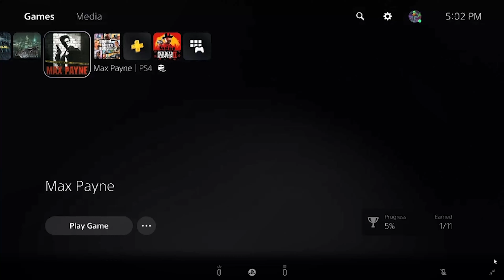Gameplay Fowl Ep 2 - Max Payne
Season One - Episode 2 of Gameplay Fowl!

After getting suddenly evicted, Bryzo takes Cooper to stay with an old friend until they can get back on their feet. Cooper feels he has hit rock bottom and has nothing left to lose... guess he's never played 2001's, Max Payne! While Bryzo tries to find them a new home, he attempts to give Cooper some perspective by having him play this PlayStation 2 / Xbox classic!

This episode was a passion project for me. I obviously lost the ability to film in our original location, so I have to get creative with this one. Get ready to meet a new cast of characters to join your two favorite roommates in the latest episode of Gameplay Fowl!